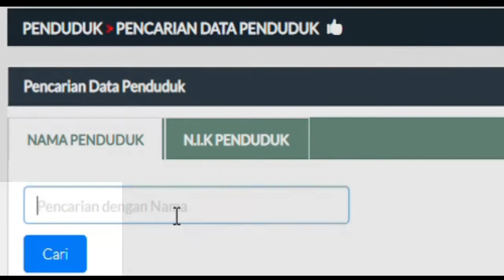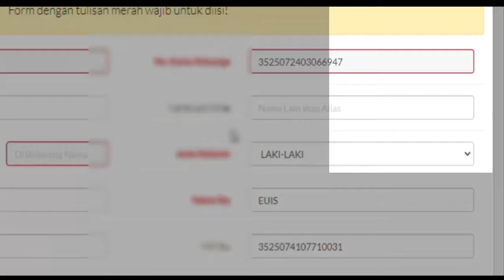TUTORIAL SIMDES.XYZ | CARA EDIT DATA PENDUDUK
SIMDes merupakan aplikasi pelayanan administrasi desa, yang dibangun dan dikembangkan berdasarkan pengalaman yang cukup panjang, dimulai pada tahun 2006 akhir, dengan dasar Undang-Undang Republik Indonesia Nomor 23 Tahun 2006 tentang Administrasi Kependudukan,  SIMDes pertama kali dinamai SIAK (Sistem Informasi Kependudukan), dan di tahun 2009 berubah namanya menjadi SIMADe yang digunakan hingga tahun 2016, di awal tahun 2017, SIMADe mengubah nama lagi menjadi SIMDes XYZ, atau kami biasa menyebutnya SIMDes, perubahan nama tersebut bukan tanpa alasan, disebabkan banyaknya aplikasi sejenis yang berlomba-lomba membangun aplikasi seperti SIMDes pada masa itu yang menggunakan nama serupa. Hingga saat ini, master simdes tetap konsisten melakukan perkembangan yang cukup pesat, tidak hanya memperbaharui diri dengan mengikuti peraturan – peraturan terbaru, tetapi juga berinovasi mengikuti kebutuhan Desa, dengan beragam fitur yang benar – benar dikembangkan berdasarkan penelitian dan pengalaman dari beragam jenis Desa.

Masa 2006 hingga saat ini 2019 bukanlah masa yang singkat, konsistensi kami mumbuktikan eksistensi kami, pengalaman beragam kami untuk membantu desa, menuju desa yang lebih baik bukanlah isapan jempol, catatan kami mungkin baru 1189 desa yang telah mencoba menggunakan SIMDes, dan kami paham betul tidak semua dari 1189 desa tersebut masih bersama kami, benar-benar apresiasi dan ucapkan terimakasih tidaklah berlebihan kami sampaikan bagi Desa yang masih bersama kami, yang tak henti memberi masukan serta informasi terkini mengenai perkembangan yang perlu dilakukan, dan kami berharap, selanjutnya adalah Desa Anda!

SIMDES juga TERINTEGRASI DENGAN BPD, PKK, BUMDES (SOON).

SIMDes terbagi menjadi 2 versi, online dan offline, keduanya memiliki tampilan yang sama dan fitur yang sama, SIMDes offline di khususkan bagi desa yang sulit internet akses, memang beberapa fitur akan tidak se-power-full simdes online, dan lisensi simdes aktif selamanya baik online maupun offline.

TUTORIAL CARA EDIT DATA PENDUDUK
Carilah data yang ingin Anda edit, dengan cara klik Pencarian Data kemudian klik Penduduk maka akan tampil tampilan seperti di bawah ini, pilihlah salah satu metode pencarian yang diinginkan , dalam kasus ini di contohkan jika memilih pencarian berdasarkan Nama Penduduk, dengan kata kunci pencarian “ahmad”, setelah di klik cari, makan nama Penduduk yang mengandung kata “ahmad” akan muncul,  Anda dapat melakukan klik pada salah satu NIK yang dimaksud, maka Anda akan mendapati tampilan biodata penduduk dari NIK yang Anda klik tersebut. Setelah tampil biodata penduduk, klik nomor kartu keluarga, maka Anda akan di bawa pada Tabel Susunan Kartu Keluarga.
Pada kolom aksi klik lah tombol berwarna biru di baris data yang ingin Anda edit datanya,
Setelah di klik akan tampil halaman form penduduk, lakukan perubahan yang di anggap perlu dan tambahkan data yang membuat data menjadi semakin lengkap, klik Simpan jika ubahan data yang Anda lakukan di rasa cukup